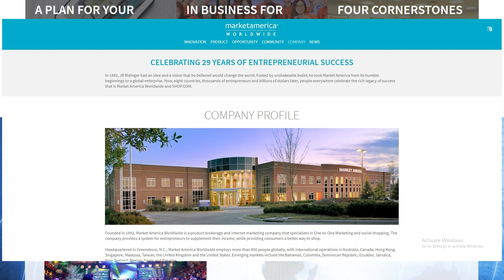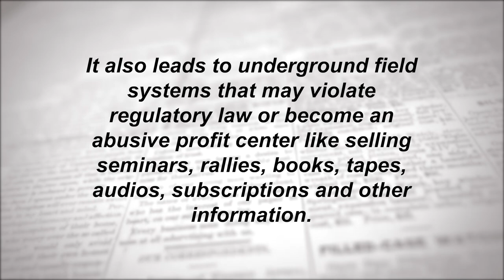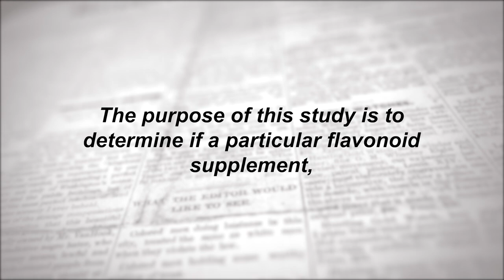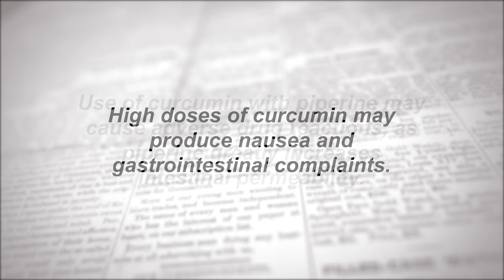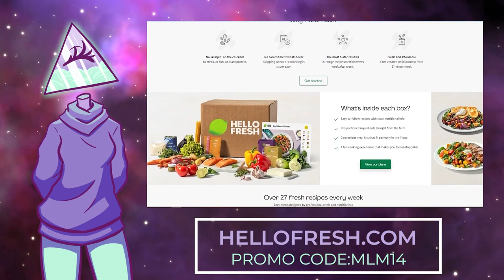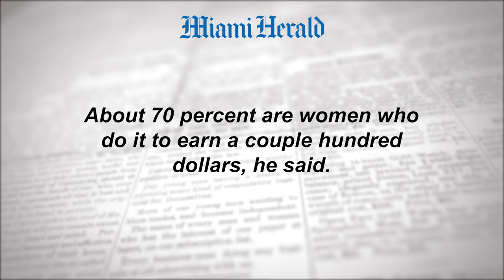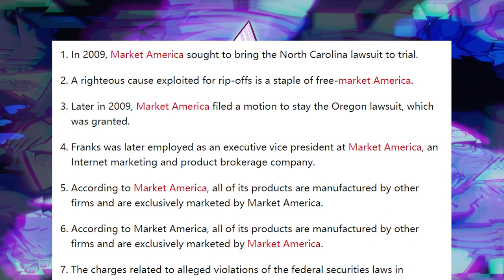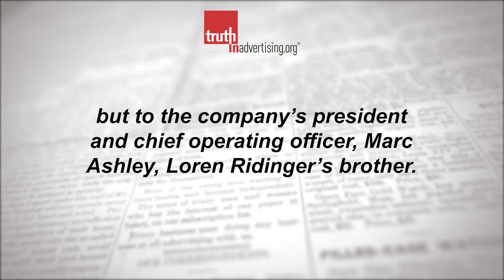The eBay of MLMs: MarketAmerica | Multi Level Mondays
to get your FREE 45-day extended trial of Canva Pro!

Writers/Researchers/Helpers:
Ali Zagame